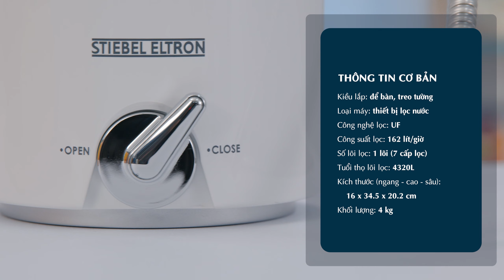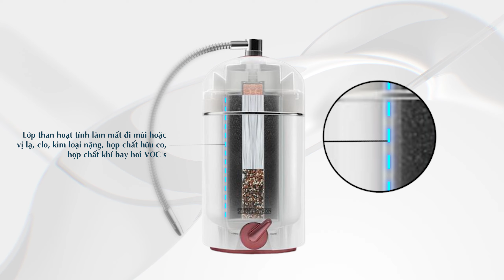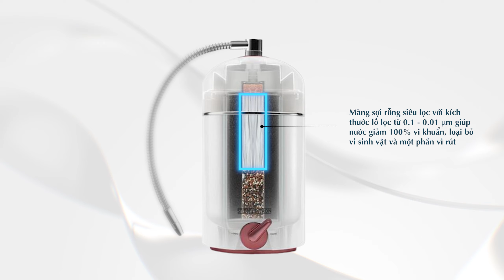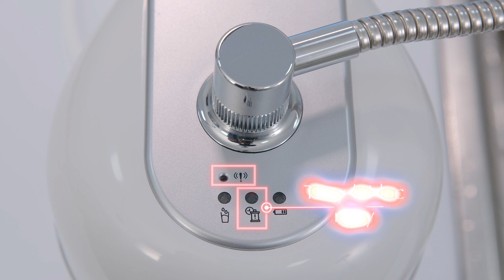THIẾT BỊ LỌC NƯỚC để bàn 1 lõi nhỏ gọn, lọc được 162L/giờ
0:00 Đặc điểm nổi bật
0:10 Thông tin cơ bản
0:40 Giới thiệu
1:03 Lõi lọc
1:26 7 bước lọc
2:31 Tiêu chuẩn NSF/ANSI 42 & 53
2:56 Công nghệ lọc UF
3:05 Chỉ dùng cho nước máy
3:18 Độ pH
3:33 Không cần dùng điện
3:54 Không nước thải
4:20 Có thể trao tường
2:28 Vòi nước
5:26 Chất liệu vỏ ABS
5:38 Van nước
6:16 Đèn báo hoạt động
6:27 Đèn báo thay lõi lọc
6:51 Đèn báo thay pin
6:59 Đèn báo quá dòng
7:19 Dung tích nước lọc
7:49 Lưu ý
8:15 Phù hợp với
9:05 Tổng kết đặc điểm nổi bật